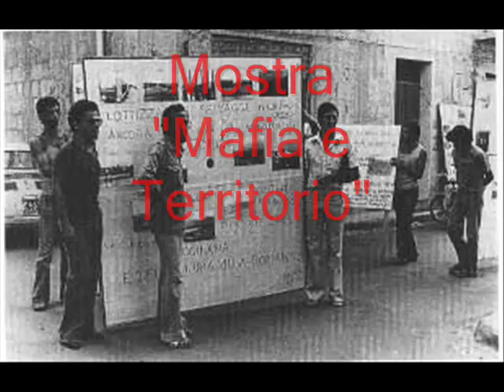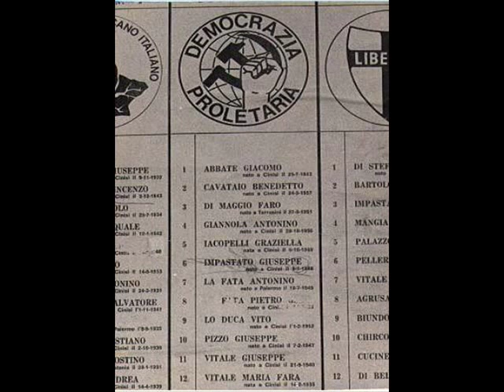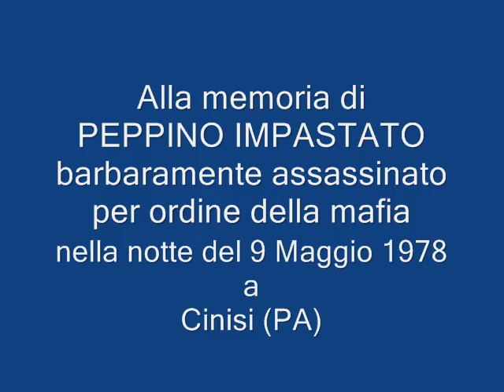Alla memoria di Peppino Impastato. Chitarre: Ilo Maggini.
Una testimonianza lontana nel tempo e nello spazio.

Non ricordo bene se fosse il 9 o il 10 Maggio del ’78.
C’era un bel sole quella mattina. Ero in classe, frequentavo il 3° anno del liceo scientifico “L. Spallanzani” di Tivoli in  provincia di Roma. Nel  corso di una lezione bussò e si affacciò dalla porta un compagno di Lotta Continua del 5° anno e annunciò un’assemblea straordinaria.
Negli anni ’70, gli “anni di piombo”, le assemblee studentesche straordinarie erano piuttosto frequenti.
Allora ero iscritto alla Federazione Giovanile Comunista Italiana e spesso mi confrontavo con i compagni di Lotta Continua.
Del gruppo-classe soltanto io e un altro compagno  partecipammo all’assemblea che si svolse nel piazzale antistante alle aule del prefabbricato.
Un ragazzo del 5° anno esordì dicendo che era stato ammazzato, dilaniato da una bomba, un compagno siciliano di Lotta Continua.
Pensai: ancora una vittima!
IL ragazzo precisò che il delitto non era stato compiuto da neofascisti e che si stava già profilando un depistaggio: si voleva far credere che si trattava  di uno sprovveduto dinamitardo, vittima della propria bomba.
Seguì un dibattito. Da quel giorno non ho più avuto notizie circa la morte del giovane militante di Democrazia Proletaria. Giornali, radio e televisione si occupavano del delitto Moro.
Nel Dicembre del 1982, presso la facoltà di Matematica  dell’ Università “ La Sapienza” di Roma, partecipai, come studente, alla commemorazione del Matematico e Dirigente Comunista Lucio Lombardo Radice.
 In quella occasione fu ricordato non solo il contributo scientifico dello scienziato, ma anche l’impegno politico e civile a Roma e in Sicilia negli anni ’60 insieme col Sociologo Danilo Dolci.
Fu ricordata, in modo particolare, la Marcia della Protesta e della Speranza del Marzo del 1967.
Peppino Impastato, insieme con D. Dolci e L.L. Radice, fu uno dei promotori dell’evento.
Nel 1995 casualmente mi sono imbattuto in una inchiesta televisiva, curata dal giornalista C. Fava, dal titolo “cinque delitti imperfetti” in cui si denunciavano gli omicidi di Giuseppe Impastato militante di sinistra, Boris Giuliano capo della squadra mobile di Palermo, Giuseppe Insalaco ex sindaco di Palermo, Mauro Ristagno militante di Lotta Continua, Giovanni Falcone magistrato.
In quella occasione mi tornò alla memoria quella mattina di Maggio del ’78, il piazzale assolato della scuola, l’assemblea straordinaria degli studenti, il ragazzo militante di Lotta Continua che denunciava l’omicidio di un compagno siciliano.
Trascorrono cinque anni e giunge nelle sale il film “I Cento Passi” di M. T. Giordana: la storia di Peppino Impastato.
Il film, a mio avviso, non descrive fedelmente il contesto socio-politico-culturale di quegli anni e pone in rilievo la figura romanzata di P. Impastato, privandola dello spessore umano e dell’indole anticonformista.
Occorre, tuttavia, riconoscere che ha avuto il pregio di riportare una storia che si voleva lasciar cadere dalla memoria.
Peppino Impastato costituisce un esempio  di altruismo e di attivismo puro, aperto e franco. Domandiamoci: cosa  dobbiamo fare affinché questi esempi non rappresentino più un impedimento, un ostacolo ai loschi affari e alla speculazione?
Considerato che – da Portella della Ginestra (1° Maggio ’47) sino ai giorni nostri – il ferreo legame tra i criminali mafiosi e i criminali della politica e degli affari non si spezza (è sufficiente aprire gli occhi sia su scala locale che nazionale), occorre ripartire dal basso, risvegliare le coscienze e intraprendere – con uno spirito rivoluzionario – una lotta senza quartiere.
Un filo rosso accomuna tutte le vittime di questo “cancro”: il coraggio, l’impegno puro per il bene altrui, l’integrità morale…
Ribolle il sangue nelle vene e sale, sale…una rabbia rivoluzionaria!